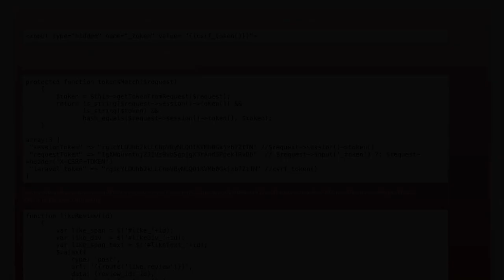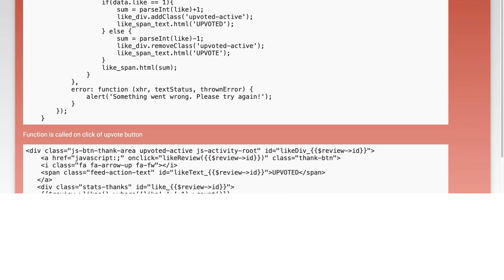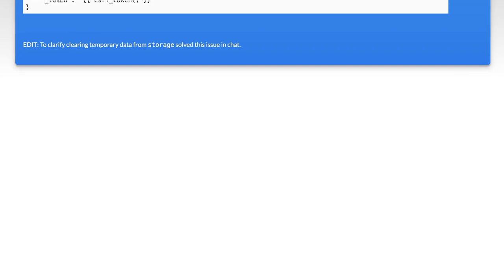CSRF Token Mismatch | Laravel 5.4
php: CSRF Token Mismatch | Laravel 5.4

Related to: php, laravel